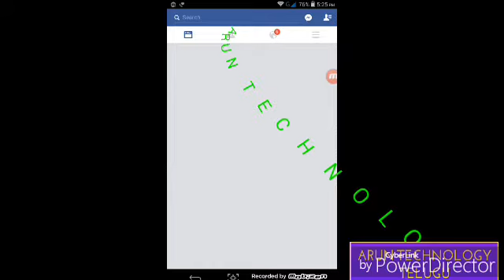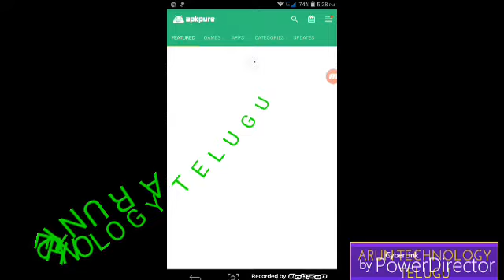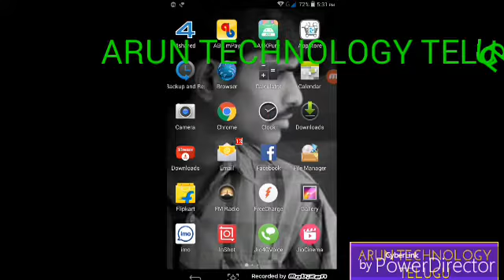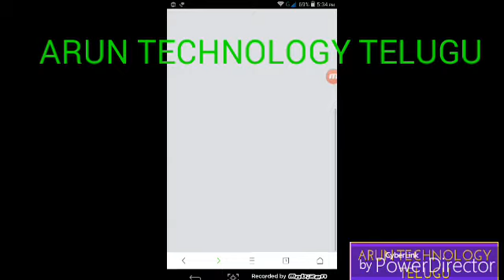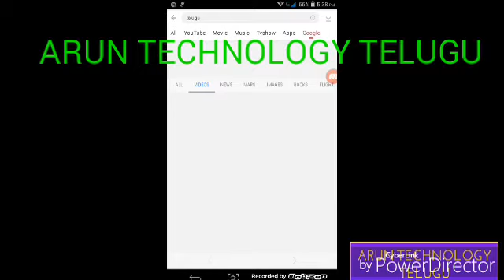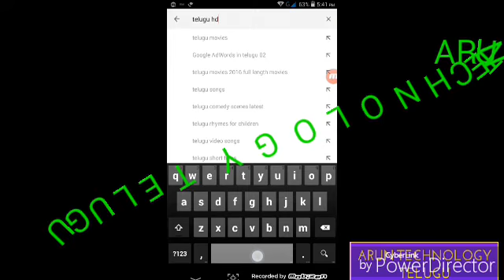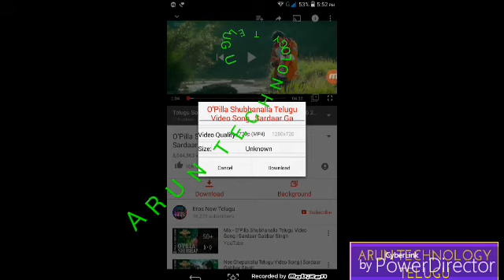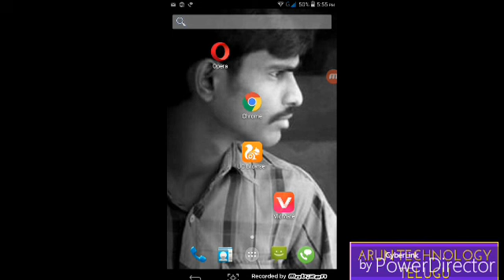Android mobile new movies how to download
ఆండ్రాయిడ్ మోబైలో
ఫేస్ బుక్ వల్ల లాభాలు ,నష్టాలు
కొత్త సినిమాలు &
హెడీ వీడియోస్
డౌన్ లోడ్